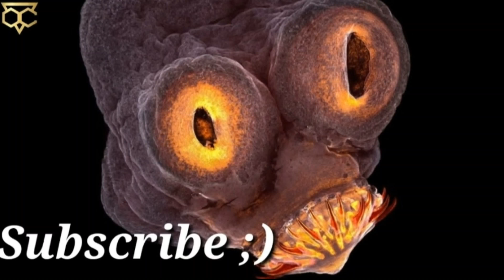Building a Prosthetic Arm - DIY - UNDER $20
HEY EVERYONE !!
This is my prosthetic arm prototype that I made few time ago I hope you like it.